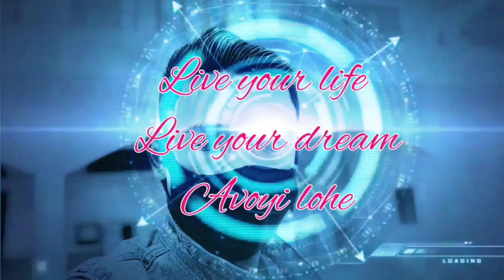Kutsapomi cultural day ( Thunomi 8 lizo )